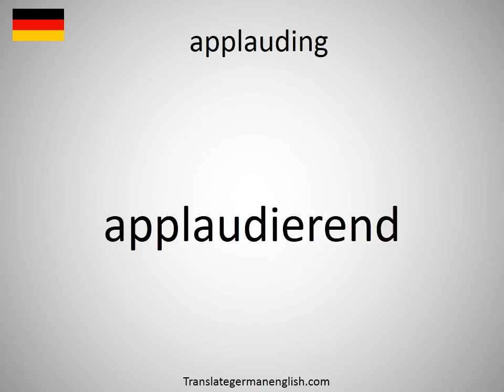How to say applauding in German?